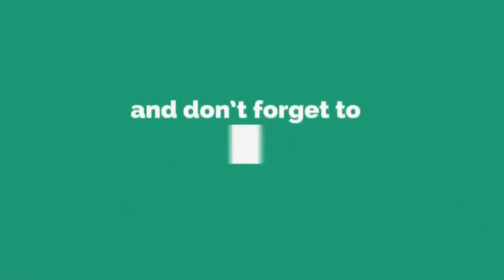திக்குமுக்காடிய பொலிஸ்! தலைமையகம் முற்றுகை! GotaGoHome Protest 09|06|2022 | උද්ගෝෂණ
திக்குமுக்காடிய பொலிஸ்!  தலைமையகம் முற்றுகை! GotaGoHome Protest 09|06|2022